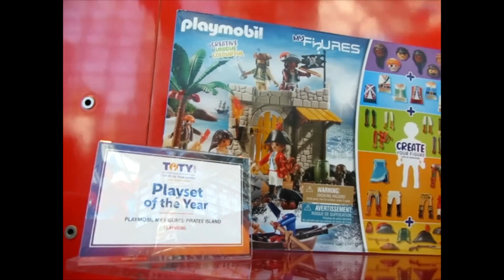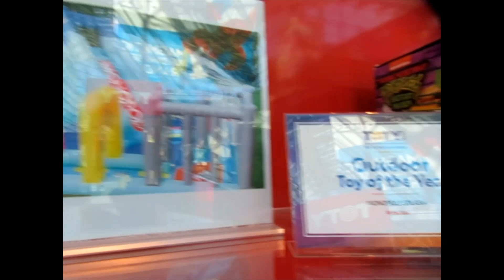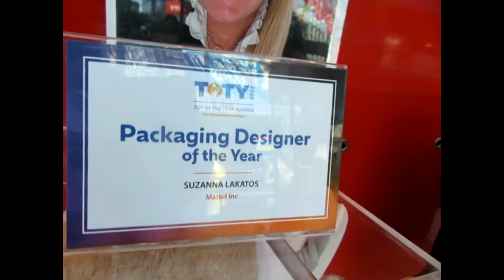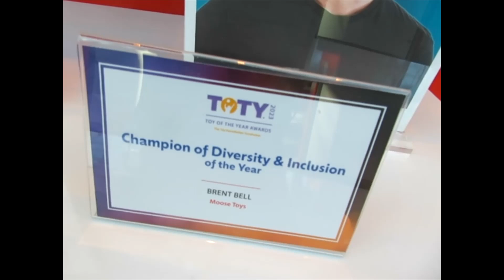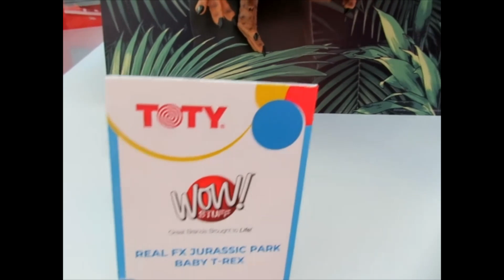Video Overview of the TOTY ("Toy Of The Year") Winners @ Toy Fair 2023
Toy Fair had returned after a three and a half year absence and "The Chronicles" of Piercing Ken was on point to share some of the awesome.  During the event the Toy Association revealed the winners of the 2023 TOTY's (Toy Of The Year) and set up a special display in the Javits Center.  This video is a quick overview of the booth.  Shot by Content Creator Ken Pierce with the Canon Powershot.